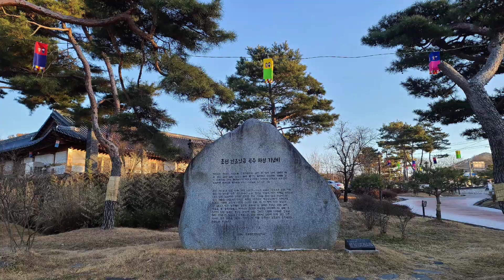[CW-584] Gongju Hanok village, Korea 충남 공주 한옥마을